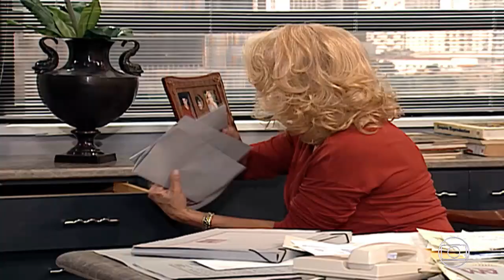Branca Leticia 59